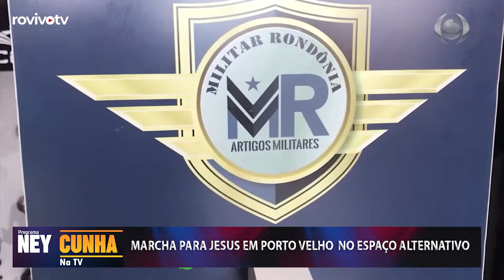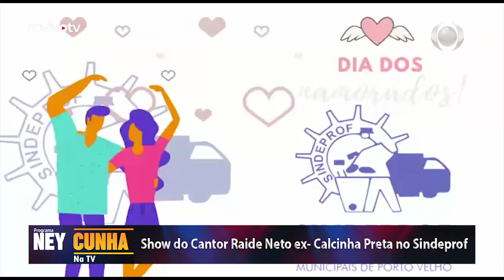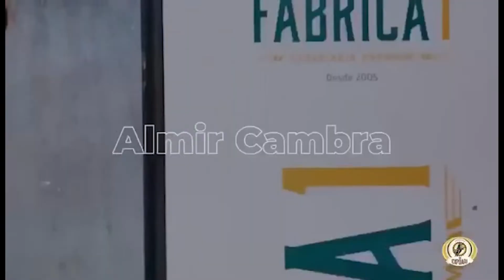PROGRAMA NEY CUNHA NA TV - 24/06/2022